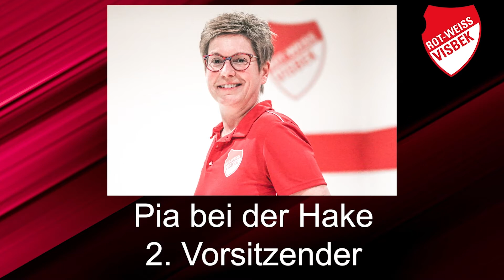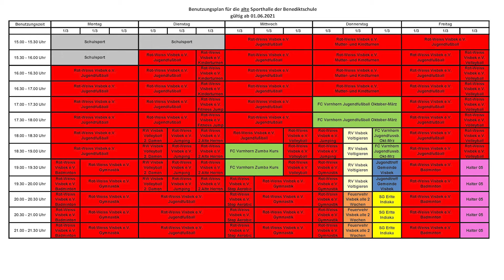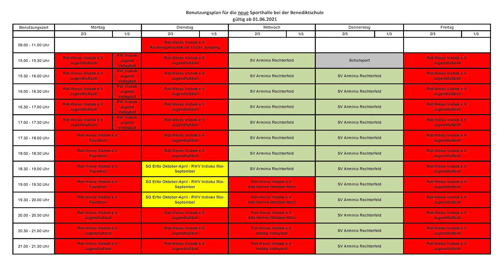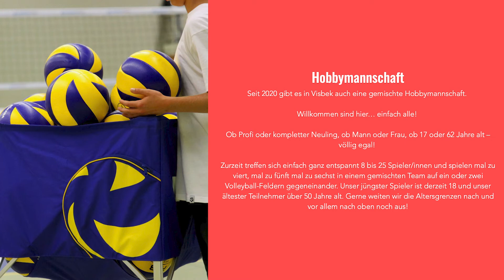Werbevideo RW Visbek 07 2021